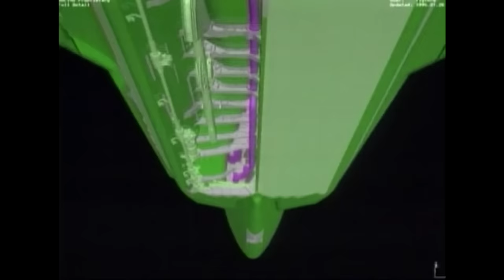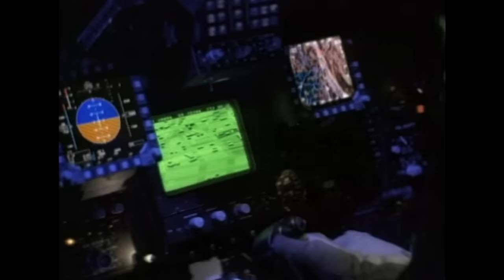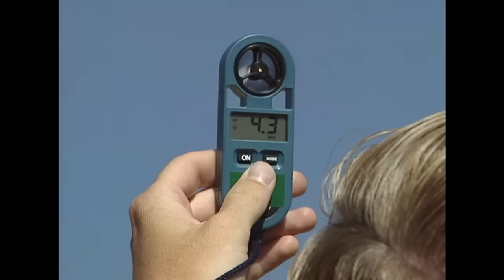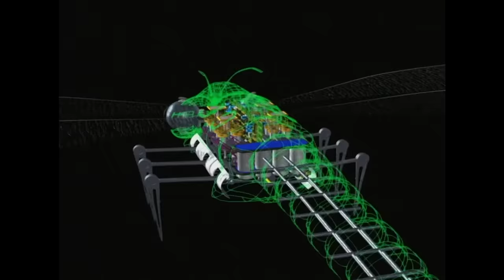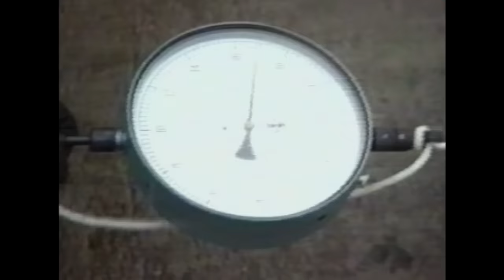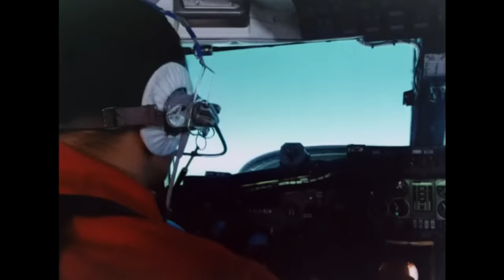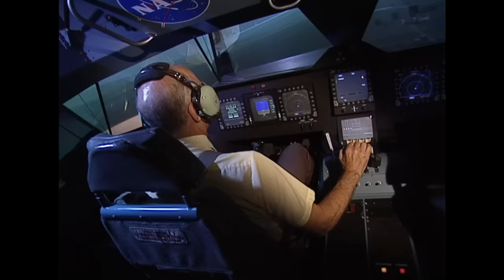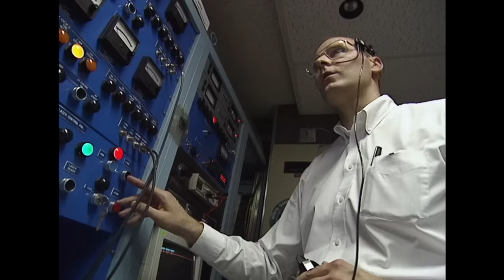Flight of the Future - Science Fiction or Reality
In the not too distant future strange craft will zoom across our skies.  These are not UFOs, they’re not alien craft from another planet, these are machines developed and built by human engineers and designers.  Today’s science fiction will become tomorrow’s reality.  These are the aircraft of the future!

What you’re about to see is a glimpse into the future of aviation.  Winged aircraft as we know them will soon be a thing of the past.  Across the world designers are racing to create fantastic new aircraft that can fly humans higher, faster, and further than ever before.  New military designs, airliners that can take us to the edge of space and around the planet in minutes, and new propulsion systems that will make the jet engine obsolete forever.

One casualty of this race for the future sits abandoned on an airfield, this fighter was more advanced than aircraft in service, but was already obsolete.  It was the loser in the engineering competition of the century.  In 1985 the United States Air Force demanded a new fighter plane, one that would incorporate the most up-to-date advances in stealth and agility.  Two multibillion dollar designs by rival companies took to the air in a fight to the death.  One was the Northrop YF-23, it had diamond shaped wings.  The other was the Lockheed YF-22.  The winner would become the backbone of the US Air Force, the loser a billion dollar pile of scrap.

A fierce fight was about to take place between the two most advanced fighter aircraft ever built.  The test pilots fought to outperform each other.  But after the YF-23’s wheels touched the ground it never flew again.  With its greater performance and agility, the YF-22 was chosen to take the US Air Force into the next millennium.  It is a truly remarkable craft, it is able to reach speeds and perform manoeuvres far beyond that of the front line fighter of the time, the McDonnell Douglas F-15 Eagle.